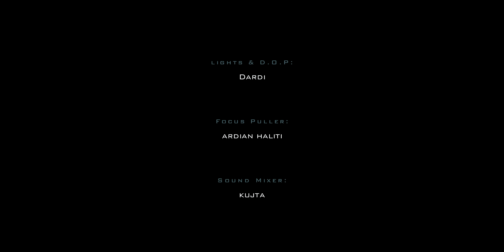KARMA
Aktrojnë: James Fetahu, Avni Hoti, Albion Fetahu, Valmira Hoti, Ismajl Qyqallla, Skender Uka, Albert Zeqiri, Donart Krasniqi...

(ALB) E mira vonon, por e keqja, shpeshherë kthehet menjëherë...
(ENG) The good is delayed, but the bad, often returns immediately ...
(GER) Das Gute verzögert sich, aber das Schlechte kehrt oft sofort zurück ...
(TUR) İyiler ertelenir ama kötüler çoğu zaman hemen geri döner...
(ITA) Il bene è in ritardo, ma il male, spesso ritorna subito...
(FRE) Le bien tarde, mais le mal revient souvent tout de suite...
(CRO) Dobro se kasni, ali loše se često vraća odmah...
(SWE) Det goda är försenat, men det dåliga kommer ofta tillbaka omedelbart ...
(SPA) Lo bueno se retrasa, pero lo malo, a menudo regresa de inmediato ...

Skenari & regjia: James Fetahu, realizimi : AMOL tv